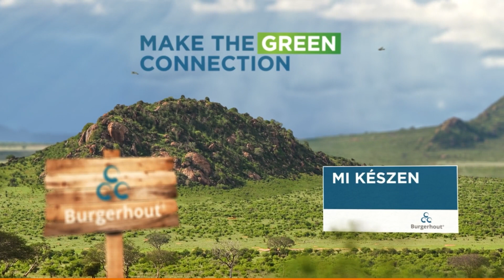The Green Connection (Hu)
A Burgerhout innovatív termékeket és megoldásokat fejleszt, amelyek ideálisak arra, hogy szó szerint összekötő kapcsot képezzenek a hibrid megoldásokat alkotó eszközök között. Ennek során arra is törekszünk, hogy az ember és a környezet figuratív kapcsolata, vagyis a „zöld kapcsolat” létrejöjjön.

A zöld kapcsolat megvalósítására már alkalmas rendszerek és termékek közé tartozik az EasySafe, az FX Easy és a Delta-Discovery Air.